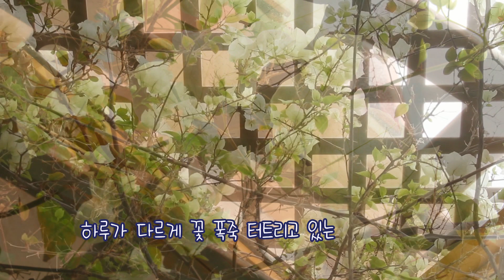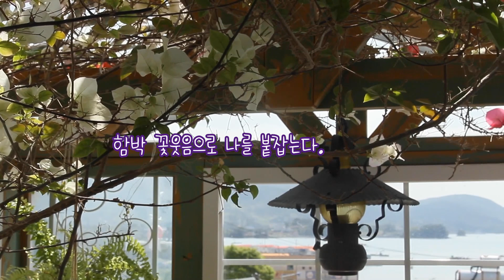전원생활14년 골무네 봄풍경 부겐베리아 리갈제라늄.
골무네 봄날 집안 꽃소식
하루가 다르게 꽃 폭죽 터트리고 있는
마당 꽃아이들에게만 찐한 눈 맞춤하느라
눈길 받지 못했던
침실 앞 손바닥 온실의 부겐베리아, 제라늄이
우리도 보아주세요~~~
함박 꽃웃음으로 나를 붙잡는다.
리갈제라늄(아이비)
내친김에 등나무 데크 꽃아이들에게도
눈 맞춤하며 여유로운 봄날을 즐긴다.
사피니아 리갈제라늄(아이비) 리갈제라늄(아리스토 오렌지) 리갈제라늄(랜디).

오늘도 골무네꽃수다 자리에 함께 해주셔서 즐거웠습니다.^^